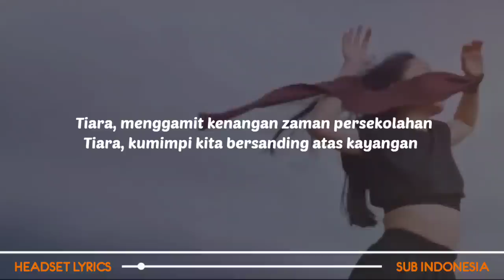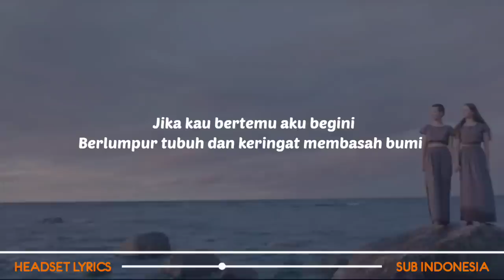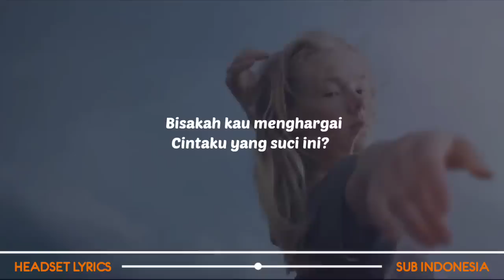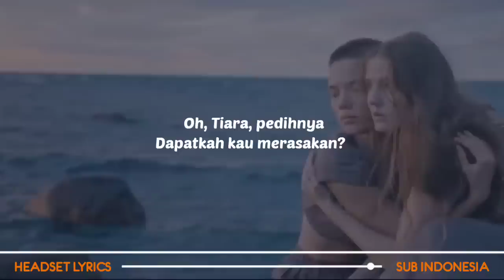Jika Kau Bertemu Aku Begini (Lirik Lagu) Tiara - Raffa Affar (Cover)| Viral Tiktok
Tiara - Raffa Affar (Cover)
Lirik Lagu Jika Kau Bertemu Aku Begini